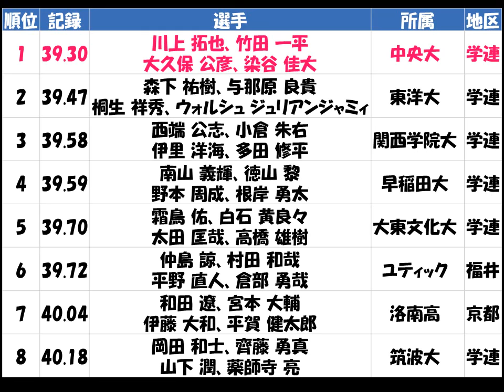全日本リレー選手権「男子4×100mR」優勝：中央大学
川上 拓也、竹田 一平、大久保 公彦、染谷 佳大